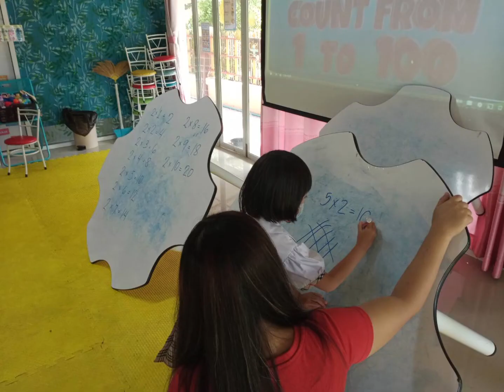K2 | Aristar International School